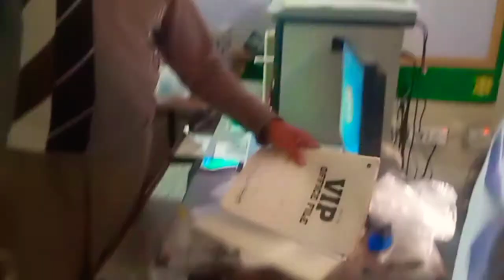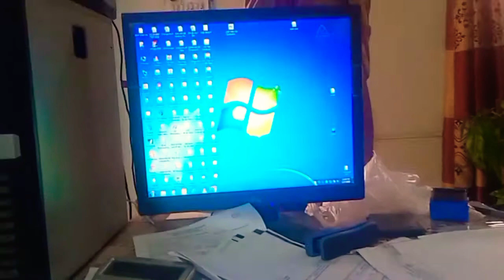Admission forms ready krny han abhi apny school k bachun k